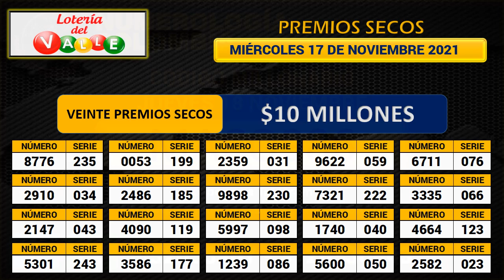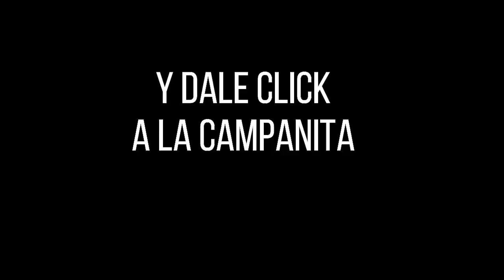Resultado LOTERÍA DEL VALLE Miércoles 17 de noviembre de 2021 PREMIO MAYOR Y PREMIOS SECOS ✅🥇🔥💰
Hola buenas noches, te presentamos los resultados de las loterías y chances en Colombia, vamos con el Resultado para la Lotería del VALLE del miércoles 17 de noviembre de 2021.

resultado valle
valle resultados
valle anoche